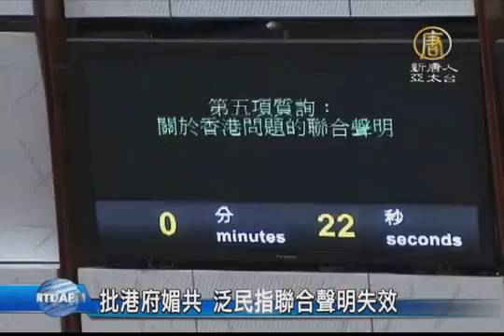【中国热点真相新闻】批港府媚共 泛民指联合声明失效